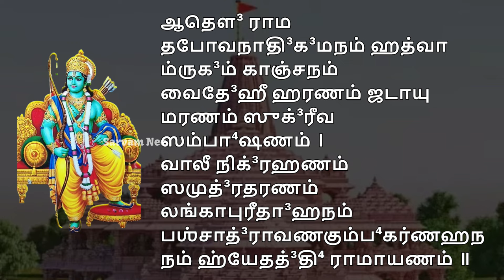ஶ்ரீ ராம ஸ்தோத்திரங்கள் ஏக ஶ்லோகீ ராமாயணம்